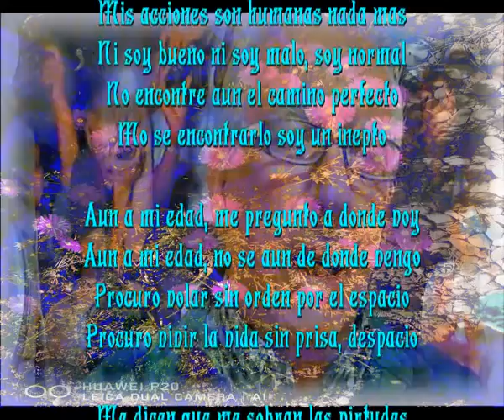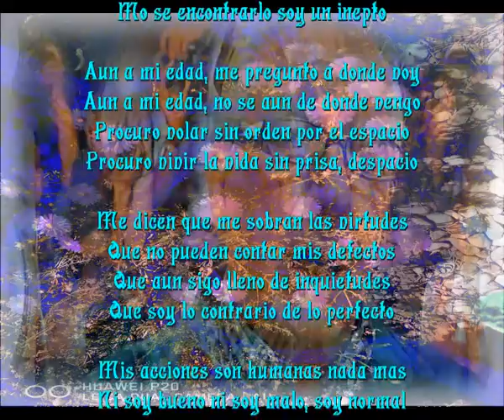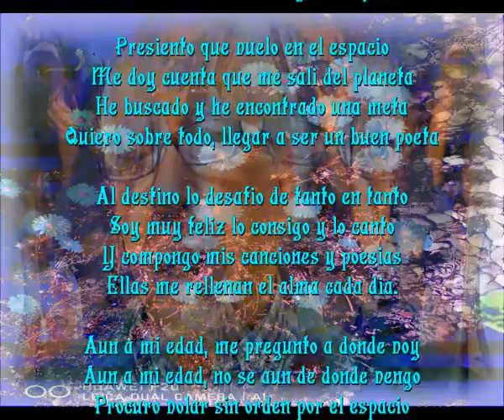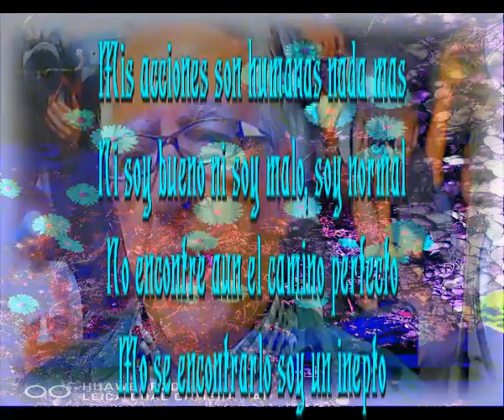Inepto y poeta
Mis acciones son humanas nada mas
Ni soy bueno ni soy malo, soy normal
No encontre aun el camino perfecto
Mo se encontrarlo soy un inepto

Aun a mi edad, me pregunto a donde voy
Aun a mi edad, no se aun de donde vengo
Procuro volar sin orden por el espacio
Procuro vivir la vida sin prisa, despacio

Me dicen que me sobran las virtudes
Que no pueden contar mis defectos
Que aun sigo lleno de inquietudes
Que soy lo contrario de lo perfecto

Presiento que vuelo en el espacio
Me doy cuenta que me sali del planeta
He buscado y he encontrado una meta
Quiero sobre todo, llegar a ser un buen poeta

Al destino lo desafio de tanto en tanto
Soy muy feliz lo consigo y lo canto
Y compongo mis canciones y poesias
Ellas me rellenan el alma cada dia.